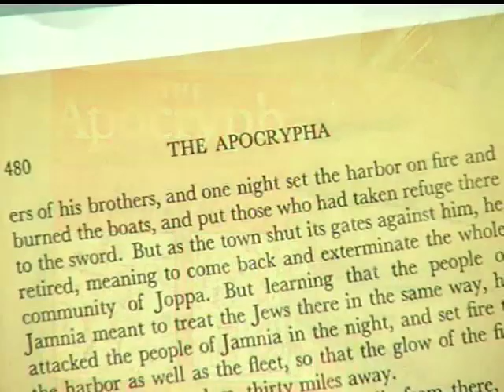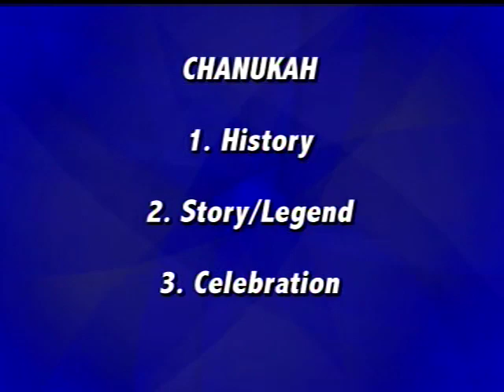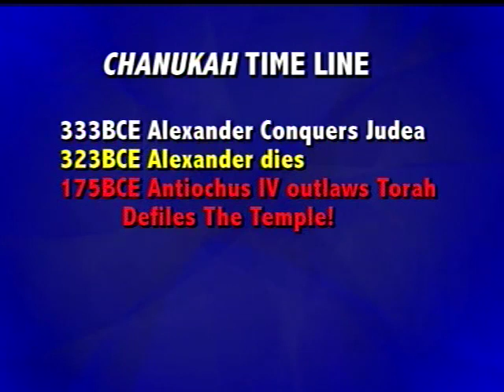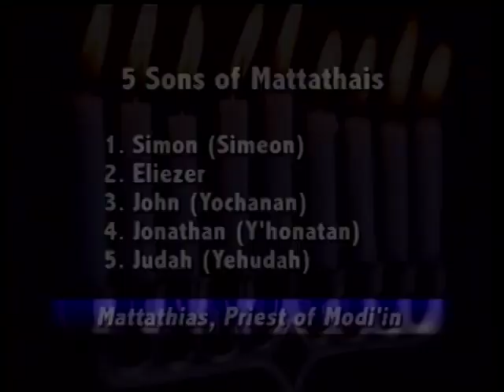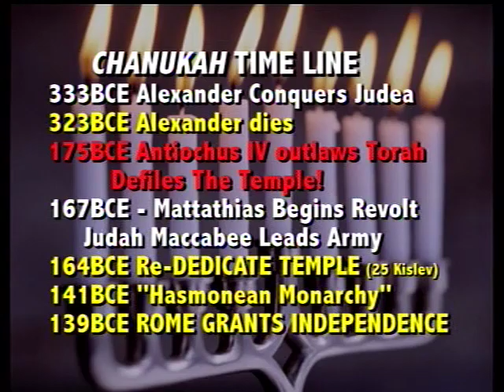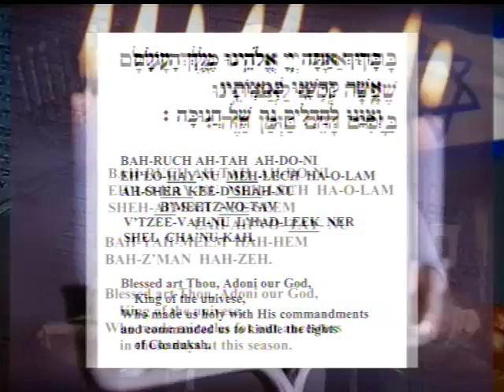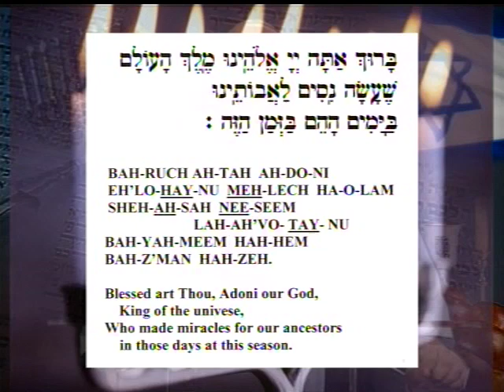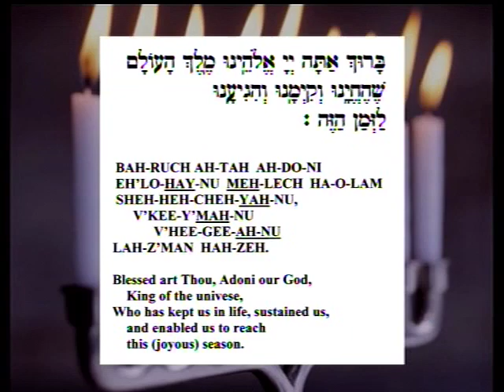Jewish 101: Hanukkah Special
From an adult perspective, learn the history, the story, and the celebrations of Hanukkah, and why it is the quintessential expression of Jewish identity and the American principle of religious freedom. "Jewish 101" with Rabbi Mark S. Golub.